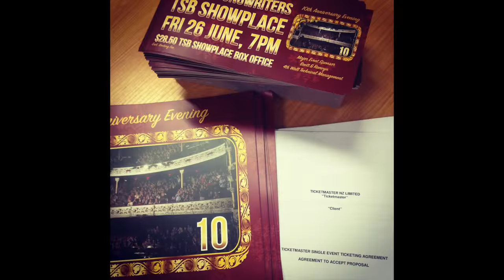SS10 - TSB SHOWPLACE - FRI 26 JUNE, 7PM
To mark the celebration, Singer Songwriters will put on a show at the TSB Showplace on Friday the 26th of June, 2015. This is New Plymouth's biggest theatre space which host almost 1000 people and it will be a great opportunity to showcase some fantastic songs and great musicians.

Thanks to our Main Event Sponsors, Brett & Raewyn at the 4th Wall.

TSB SHOWPLACE - FRI 26 JUNE, 7PM

***PLEASE NOTE: DOORS 7PM SHARP.